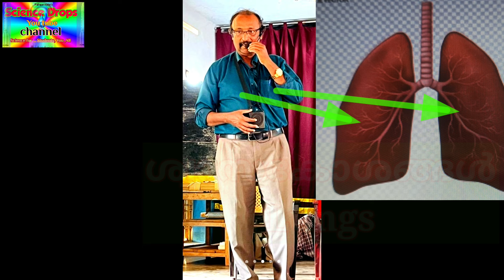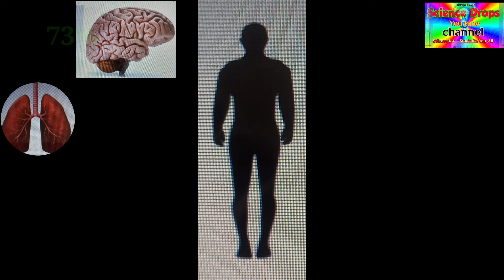ഇനിയും നിങ്ങൾ വെള്ളം കുടിക്കാൻ മടി കാണിക്കരുതേ.... /water and your body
Science Drops/Basic Science.